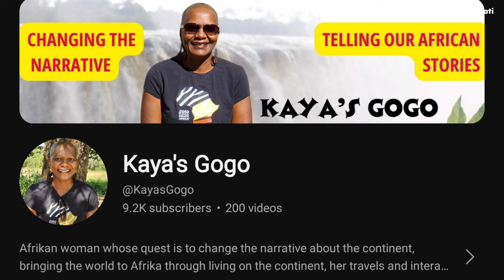How they Left America to Retire Back in Zimbabwe Bulawayo Africa. After spending 30 years Abroad